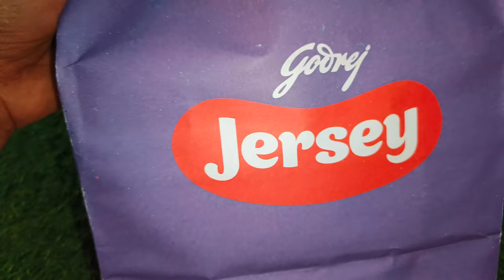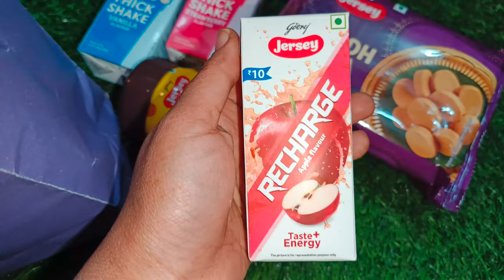Unboxing Our Delicious Jersey Dairy Gift Hamper